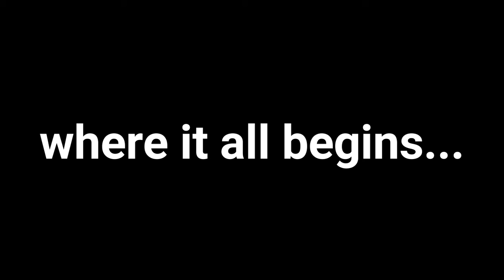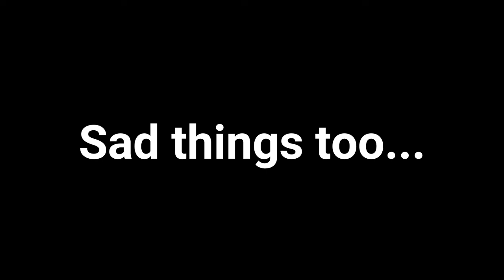ABOUT A BOY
MIGUEL MARAVILHAS, ZÉ PEDRO